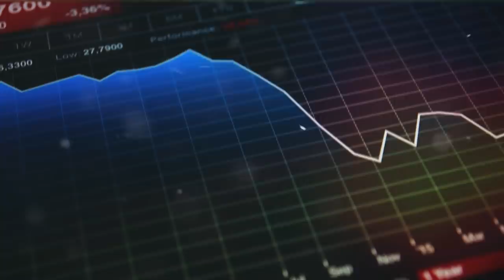هل تتوقف كرة القدم من جديد بسبب كورونا "أوميكرون"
هل نرى كرة القدم تتوقف من جديد بسبب انتشار كورونا ؟

الجواب كامل في رصد_خبري عن وضع كرة القدم في انتشار الجائحة

حساباتي في شبكات التواصل:
تيلغرام :